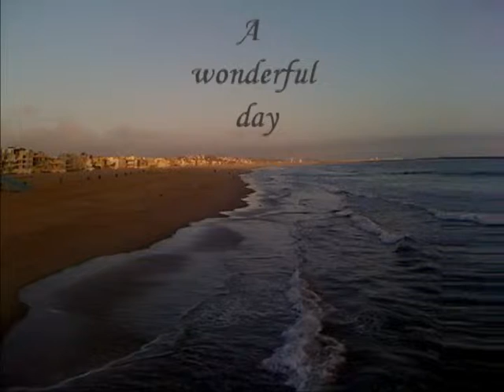A wonderful day